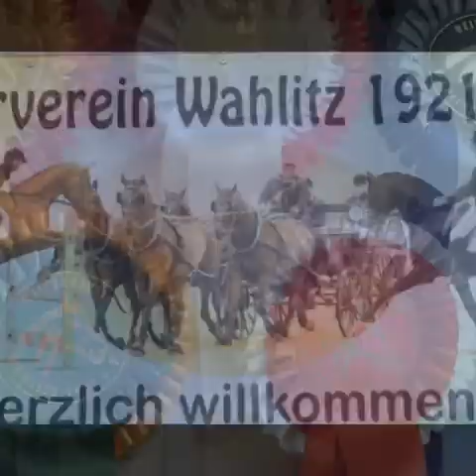Turnier Wahlitz 2019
Fahrsport-Landesmeisterschaften und Reitturnier in Wahlitz 2019